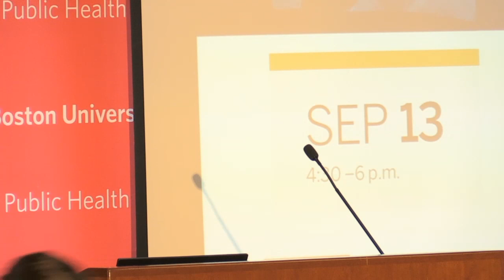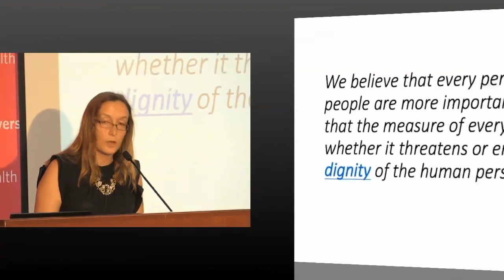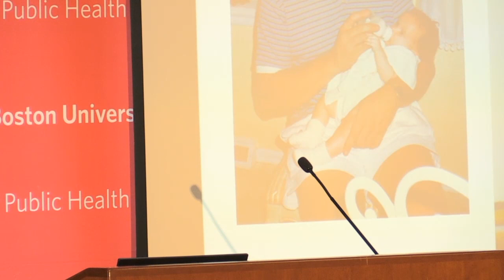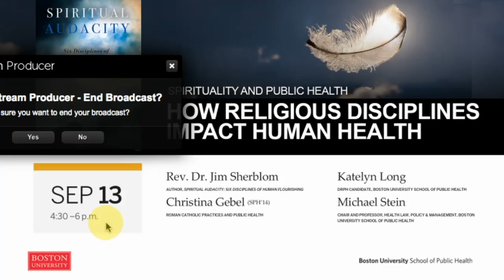Spirituality and Public Health: How Religious Disciplines Impact Human Health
The sources of human flourishing are, within public health, often ignored or misunderstood. Rev. Dr. Jim Sherblom’s book Spiritual Audacity: Six Disciplines of Human Flourishing, employs his spiritual memoir to explore sources of human flourishing. The three SPH respondents will each explore from their own unique perspectives how diverse spirituality impacts public health.

Christina Gebel (SPH’14); Katelyn Long, Boston University School of Public Health; Rev. Dr. Jim Sherblom; and Michael Stein, Boston University School of Public Health